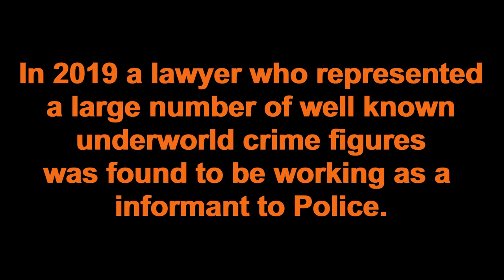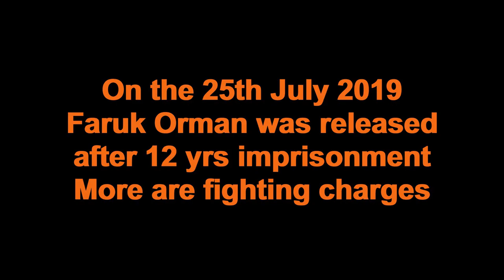WHERE I GREW UP/With Australia's most wanted criminal!!!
Growing up in Melbourne's northern suburbs with Tony Mokbel. No one would have thought he would be on the run from authorities let alone at one point AUSTRALIA'S MOST WANTED criminal.
In this video you will notice lots of editing as i was careful of what was being said.
I have only given my short side & have only mentioned anything that is publicly available.

Below is a link to a 2 min trailer of Mokbels rise to Australia's biggest drug importer/manufacturer.